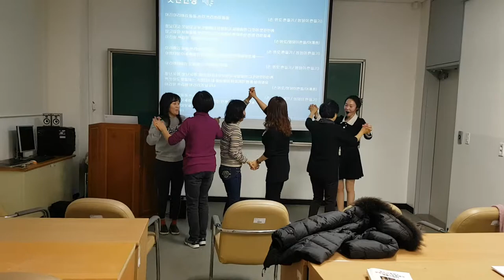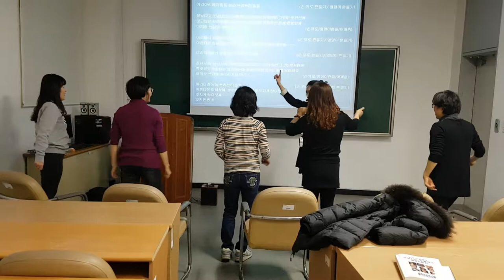청주대학교"아리아리 동동,율동"웃음치료,레크레이션,버드리,건강,다이어트,운동,힐링,행복,체조,인생,치매,요양보호사,서요석,smile,recreation,music,dance,fun